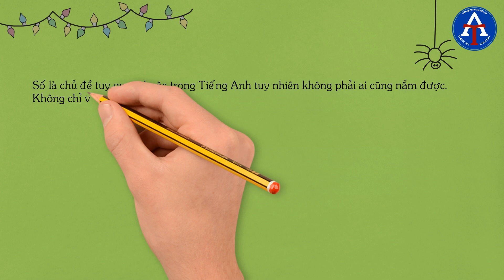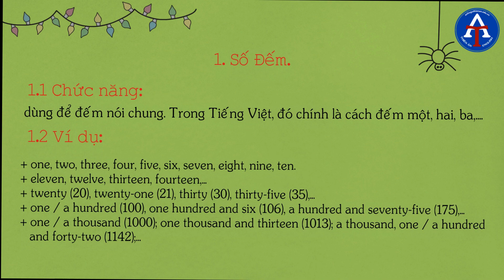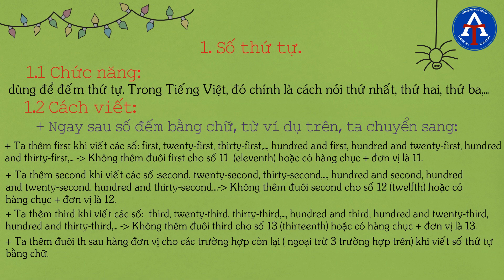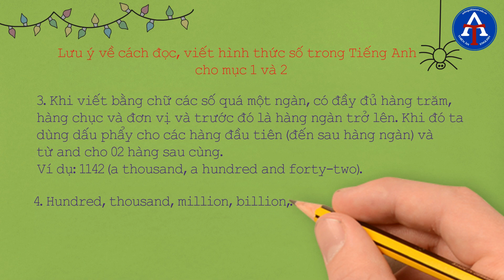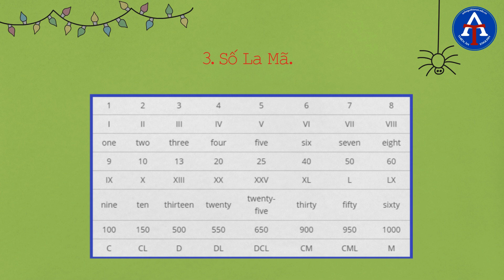Kỳ 6: Cách viết hình thức số trong tiếng Anh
[CHUYÊN MỤC - TIẾNG ANH CÙNG THIÊN ÂN]

✔️ Số là chủ đề tuy quen thuộc trong tiếng Anh tuy nhiên không phải ai cũng nắm được. Không chỉ vì sự đa dạng của nó mà còn sự phức tạp trong cách sử dụng, đặc biệt là đọc và viết.

Cùng xem qua và chia sẻ cho bạn bè mình để không mắc phải lỗi khi dùng chúng nhé! ;-)

✔️ Hẹn gặp các bạn trong các kỳ tiếp theo nhé!

✔️ Be with you - Reach your target!